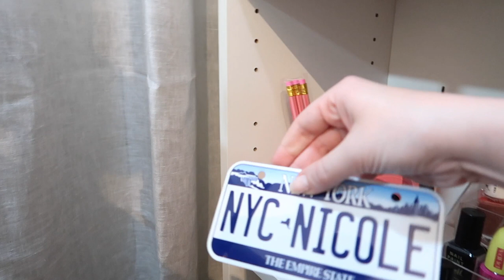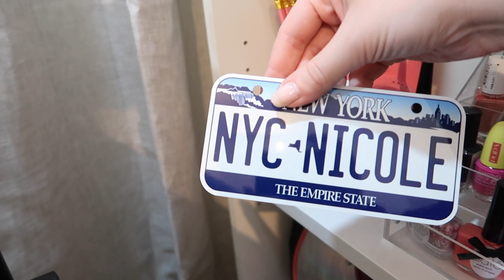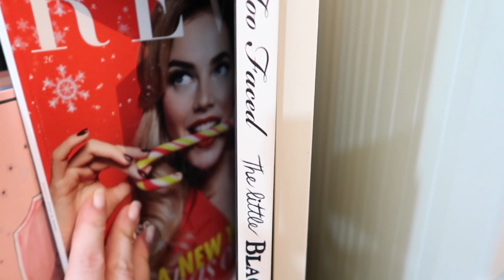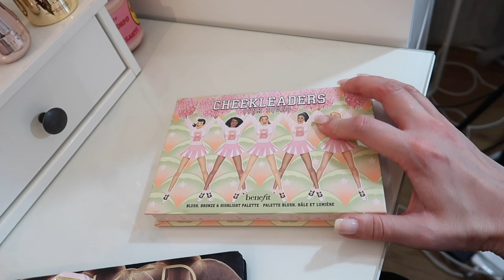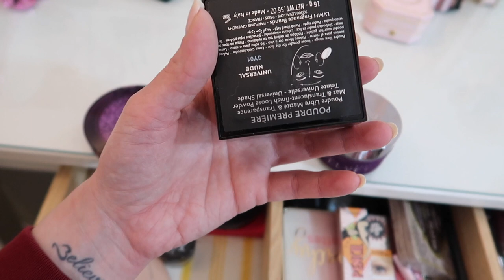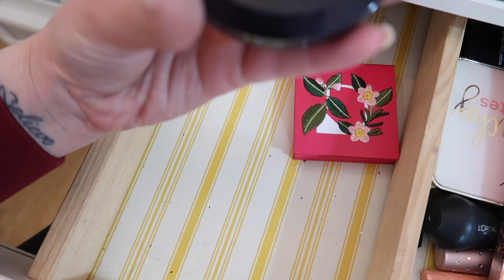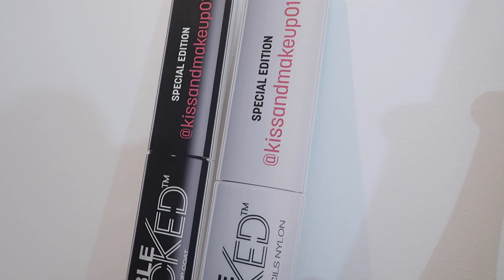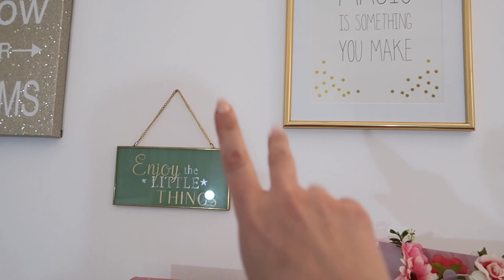MAKEUP COLLECTION COMPLETA (ESAGERATA) E TOUR NUOVO STUDIO!!!!!!